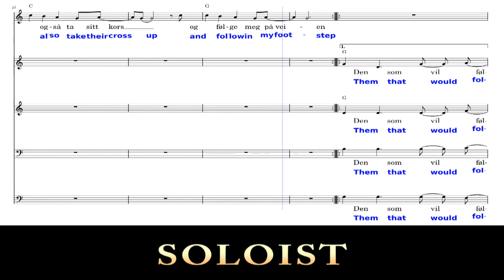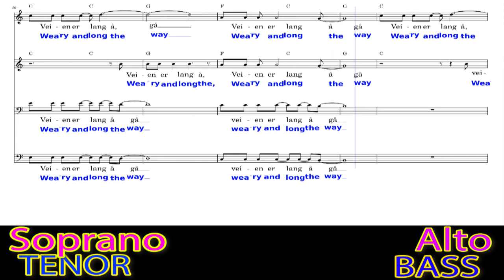8 BASS Them That Would Follow after Me